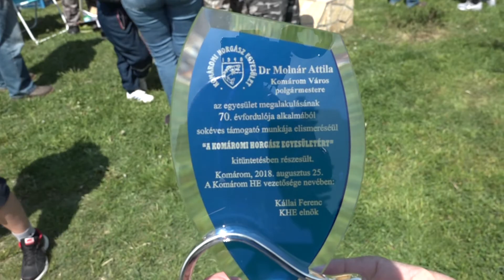Horgászverseny a Rüdiger tavon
Május elsején került sor a hagyományos horgászviadalra a Komáromi Horgászegyesület szervezésében